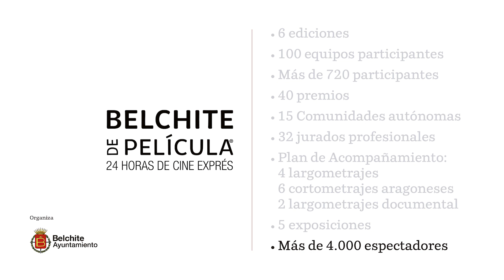Belchite de Película: 6 ediciones (2018-2023)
6 ediciones, más de 720 participantes y 100 equipos, 40 premio, 15 Comunidades Autónomas, 32 jurados profesionales, 12 proyecciones de cortometrajes y largometrajes, 5 exposiciones y más de 4.000 espectadores.

Estas son las cifras que arrojan estas seis ediciones de Belchite de Película, de las que podéis ver aquí un resumen. ¡Por muchas más!